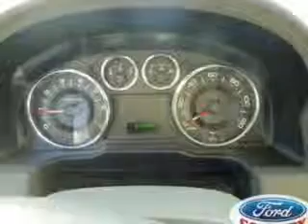2010 Ford Edge - Henderson NV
Year: 2010
Make: Ford
Model: Edge
Trim: SE
Engine: 3.5 liter 6 cylinder 24 valve
Transmission: 6-Speed Automatic
Color: Blue
Mileage: 68965
Address:
280 N Gibson Road